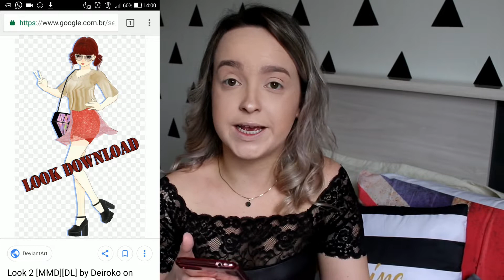O GOOGLE ESCOLHEU MINHA MAQUIAGEM 😧 - Danyelle Loch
Fui tentar fazer o desafio onde o Google escolheu minha maquiagem e deu muito ruim. Foi um desastre!
Dá play no vídeo pra conferir e rir um pouquinho comigo.